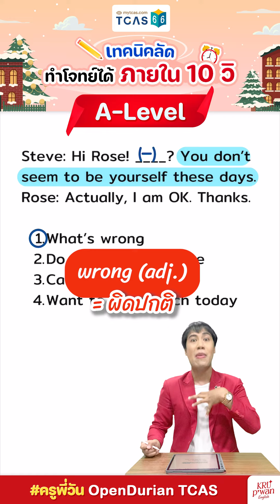A Level Conversation